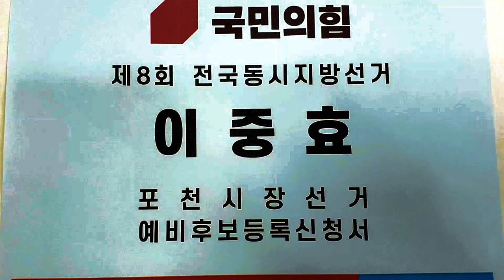제8회 전국동시지방선거/포천시장선거/이중효 전)포천시의회의장/예비후보등록/직캠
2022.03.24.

 이중효 전 포천시의회 의장이3월 24일 포천시선관위를 직접 방문하여,
6월1일 치러지는 제8회 전국동시지방선거에 ‘포천시장 예비후보’로 등록을 마치고 포천시장 출마를 선언했다.

이 전 의장은 예비후보 등록 후 첫 공식 일정으로 50여명의 지지자 및
국민의힘 ! 당직자들과 포천시 청성역사공원 내 충혼탑을 찾아 헌화와 분향을 하며 본격적인 선거 행보에 나섰다.

이중효 포천시장 예비후보는 “새롭게 출범한 윤석열 정부와 함께 포천시도 새로운 미래를 향해 힘차게 나아가야 할 때"라며 “3선의 포천시의회 의원으로의 경험과 포천시의회 의장직을 수행하면서 쌓아온 풍부한 경험과 강력한 추진력으로 포천시민의 뜻을 충분히 담아내는 시장이 될 것"이라고 했다.

 이어, “사람은 좋은 환경에서 배불리 먹고사는 문제가 첫 번째"라며, “기업하기 좋은 여건을 만들어 기업의 투자 유치를 통한 지역경제 활성화와 악화된 환경의 개선을 통해 깨끗한 환경에서 살 수 있는 청정 포천을 만들 것"이라고 했다.

 등록을 마친 이중효 예비후보는 부인 노영옥씨, 지지하는 이들과 당원들 50여 명이 모인 가운데 필승을 다짐하며 일행들과 함께 청성역사문화공원 충혼탑 참배 행사를 이어갔다.

 이중효 예비후보 등록과 함께 이희승 전 포천시의회 의원도 제2선거구 시의원 예비후보등록을 마쳤다. 박동민 취재기자